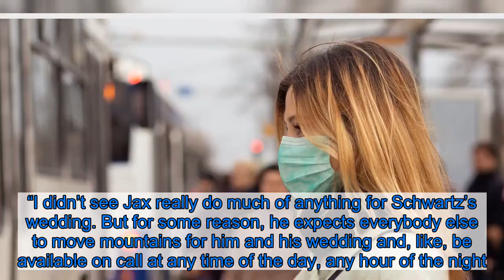Ariana Madix on Jax Taylor’s Mean Tweets: ‘There Isn’t a Credible Word That’s Coming From His Mouth’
Ariana Madix is taking the high road. The Vanderpump Rules star isn’t concerned about Jax Taylor’s tweets, but she is standing up for her boyfriend, Tom Sandoval.  “If anyone thought that this was a credible source for anything, maybe I would be more bothered by it, but I feel like everybody kind of knows that there isn’t a credible word that’s coming from his mouth when he’s talking s—t about people,” Ariana, 34, explained on the “Everything Iconic with Danny Pellegrino” podcast. “That being said, it’s kind of weird because Tom has always been a good friend to him for, like, 20 years. So it’s like, ‘Bro, what are you doing?’”  Jax, 40, has been throwing shade at Tom, 36, via Twitter in recent weeks after the two men argued over Jax and Brittany Cartwright’s wedding pastor on a February episode of Vanderpump Rules. The SUR bartender has since said he regretted having Sandoval be the co-best man (alongside Tom Schwartz) at his nuptials.  “I felt I was a little bit bullied into bringing him back [into the wedding party],” Jax told Entertainment Tonight. “It didn’t make sense for him to be standing next to me.”  Sandoval, meanwhile, told Us that Jax’s remarks make him “really sad.”  “It hurts my feelings for somebody to say that,” the Fancy AF Cocktails author told Us in February, noting he went above and beyond for the Kentucky nuptials. “I didn’t see Jax really do much of anything for Schwartz’s wedding. But for some reason, he expects everybody else to move mountains for him and his wedding and, like, be available on call at any time of the day, any hour of the night. … I do the best I can, and I think I made up for it in the wedding, as you’ll see. But yeah, it’s sad.”  While many viewers also praised Sandoval’s best man skills after the wedding episode aired earlier this month, Jax alleged that Sandoval was only trying to look good “for the cameras.”  “Tom does things for tv so he looks good. Period. You all live in a fantasy world,” Jax tweeted. “A good friend/business partner? He constantly belittles Tom Schwartz and puts him down regarding his home, his marriage, how he handles business, but yeah he’s a good friend? Are we watching the same show? pumprules.”  Sandoval, for his part, told Us that Jax is “angry” and “projecting” through his social media activity.  Vanderpump Rules airs on Bravo Tuesdays at 9 p.m. ET.